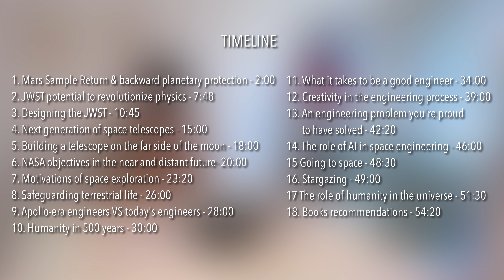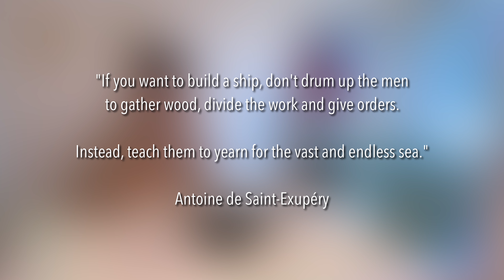Mentolo Podcast #2 - NASA Engineer Giuseppe Cataldo: Planetary protection, JWST & Space Exploration.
In this episode I'll have a conversation with Giuseppe Cataldo, an italian-born NASA engineer who, among other things, contributed to the development of the James Webb Space Telescope, and is now leading the planetary protection efforts of the Mars Sample Return campaign.

He is a passionate scientist who is not afraid of sharing his love for space exploration and daydream about a future of humanity in space. Our conversation covered the topics of planetary protection from extraterrestrial life, astrobiology, what it takes to be a good engineer, and the role of creativity in the engineering process.

Here are the topics we covered together, togeether with the video timestamps:

1. Mars Sample Return & backward planetary protection 2:00
2. JWST potential to revolutionize physics 7:48
3. Designing the JWST 10:45
4. Next generation of space telescopes 15:00
5. Building a telescope on the far side of the moon 18:00
6. NASA objectives in the near and distant future 20:00
7. Motivations of space exploration 23:20
8. Safeguarding terrestrial life 26:00
9. Apollo-era engineers VS today's engineers 28:00
10. Humanity in 500 years 30:00
11. What it takes to be a good engineer 34:00
12. Creativity in the engineering process 39:00
13. An engineering problem you're proud to have solved 42:20
14. The role of AI in space engineering 46:00
15. Going to space 48:30
16. Stargazing 49:00
17. The role of humanity in the universe 51:30
18. Books recommendations 54:20